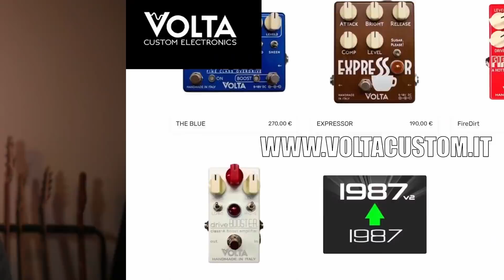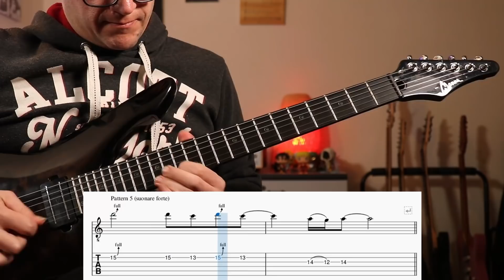SUONARE BENE la PENTATONICA - Trucchi e consigli per migliorare il sound!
Clicca qui per scaricare il PDF di supporto al video!

Dai un'occhiata ai miei videocorsi online e alle mie videolezioni gratuite!

Per fare lezione nella mia scuola di musica contattami via mail!

Vuoi consigli per i tuoi acquisti? Eccoti una lista di strumentazione che secondo me vale la pena!

Se c'è un basso da qualche parte, è sicuramente opera di Nick Muneratti!

Il mio libro Tecnica Direzionale su Amazon! :)

Chitarra Outlet - Il mio canale Telegram per l'usato chitarristico